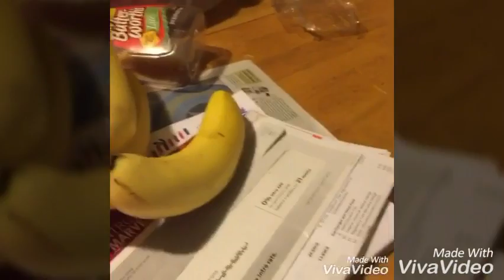Me In A Nutshell 2 | Unity Wolf